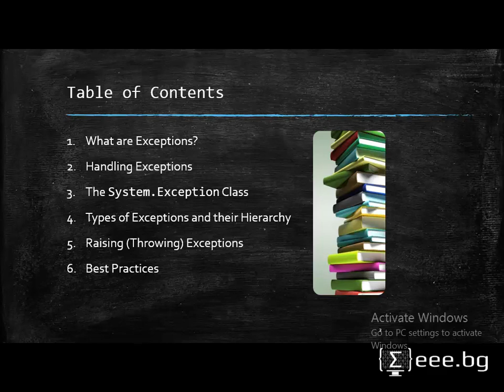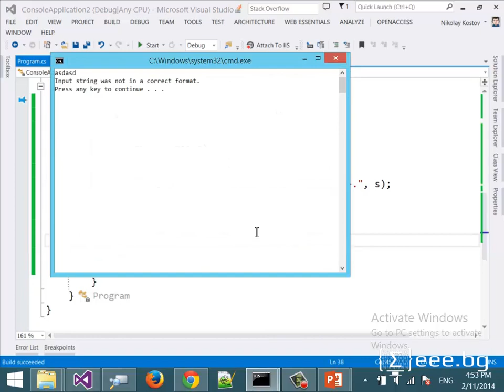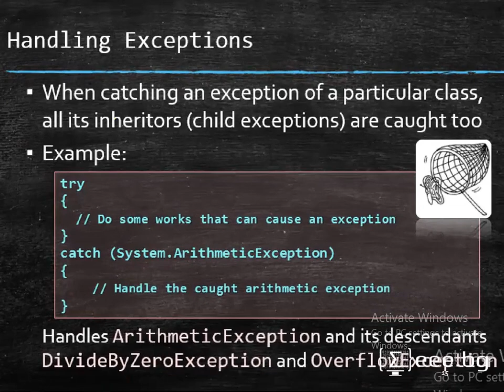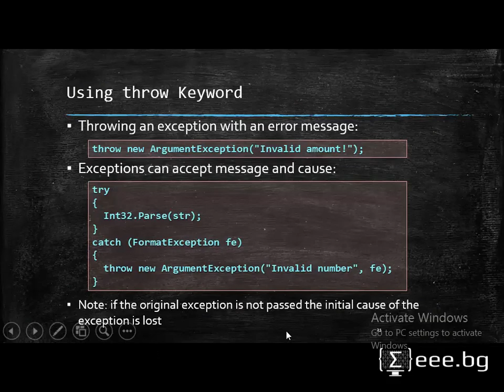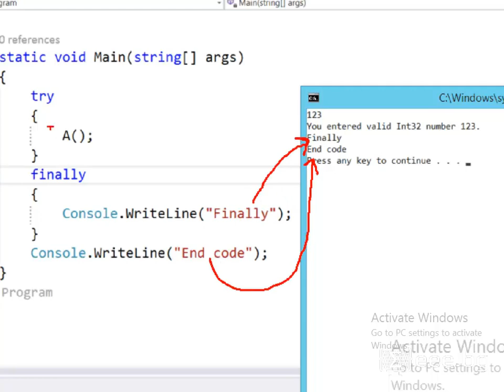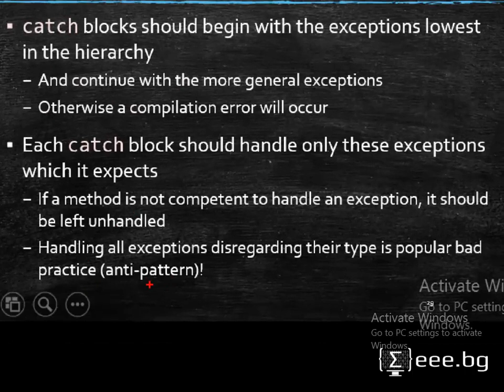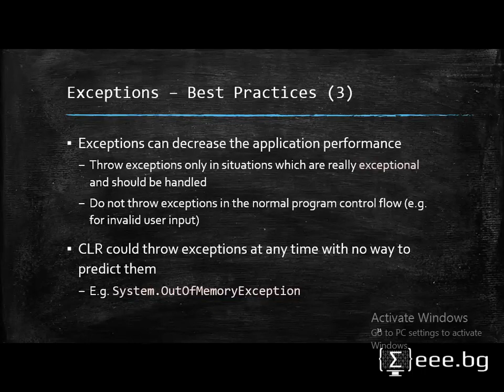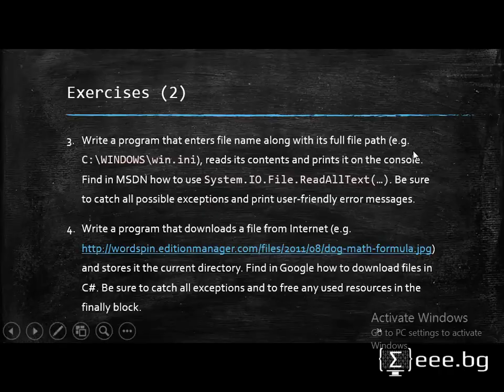Програмиране със C# - 10. Работа с изключения (2014)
Bulgarian lecture of mine about exceptions and exception handling in C#, recorded in 2014.

Topics covered:
* What are Exceptions?
* Handling Exceptions
* The System.Exception Class
* Types of Exceptions and their Hierarchy
* Raising (Throwing) Exceptions
* Best Practices